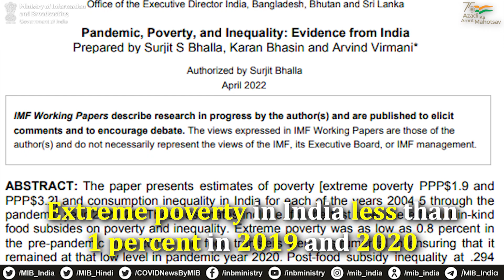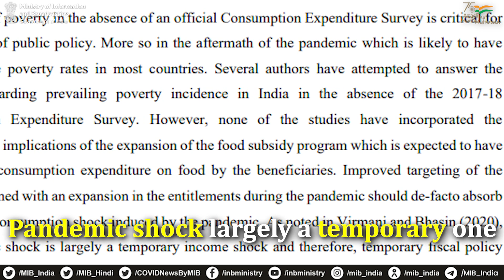PM Narendra Modi will interact with beneficiaries of various flagship schemes on 31 May 2022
Pradhan Mantri Garib Kalyan Anna Yojana is one such scheme which has prevented an increase in extreme poverty levels in India during COVID19, as per International Monetary Fund.